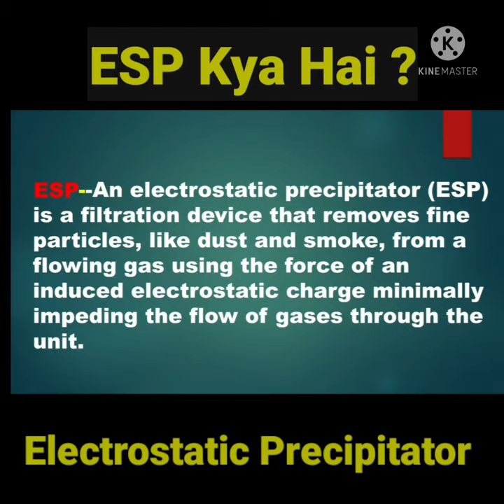ESP kya hai |Electrostatic Precipitator |Bol Bulbul